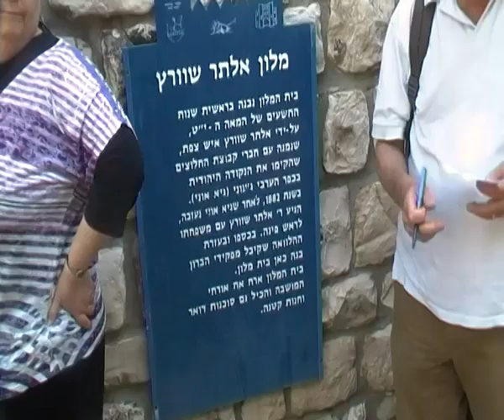'עמיתים לטיולים' -0322 יט אייר תשעה-ראש -פינה . בית ספר העברי הראשון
0322 י"ט אייר תשע"ה  ראש פינה- ספור המושבה והמעיינות שבנחל
בית הספר העברי הראשון שלמדו בו עברית
מדריך -חזי שגב
צילם- אברהם מש